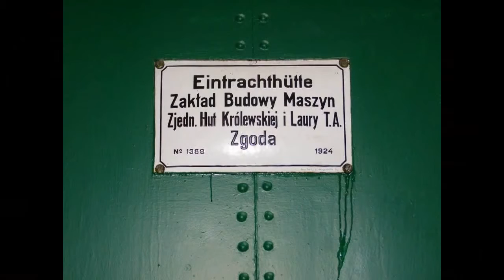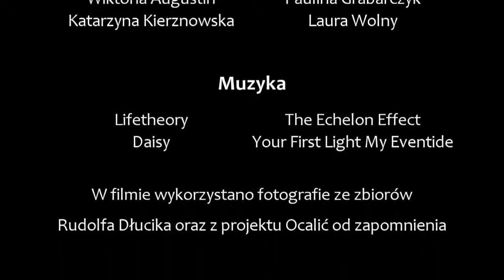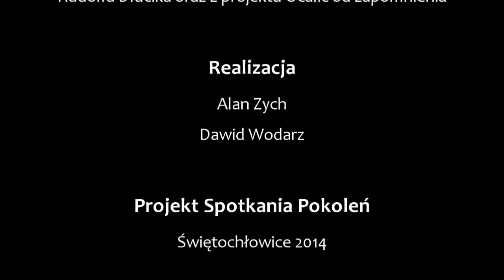Spotkania pokoleń 2014 - Całe życie z Hutą Zgoda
Z czego w całym świecie słynęła Huta Zgoda?
Co Zgoda ma wspólnego z portem w Gdyni?
Jakie miejsca rozrywki istniały kiedyś na Zgodzie?
Jakie przygody mogą spotkać nas w Indiach?
Między innymi o tym opowiada Rudolf Dłucik, dyrektor techniczny ZUT Zgoda.

Materiał powstał w ramach II edycji projektu "Spotkania pokoleń", który realizowany był przez Stowarzyszenie "Genius Loci-Duch Miejsca" w Świętochłowicach w pierwszej połowie 2014 r.
Projekt dofinansował:
URZĄD MIASTA ŚWIĘTOCHŁOWICE

Więcej o projekcie na stronie: geniusloci.com.pl